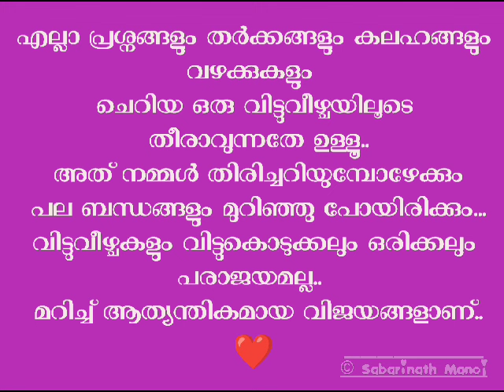ഇതാണ് സത്യമായ സ്നേഹം ( This is true love 💕) കണ്ണുകൾക്ക് മുമ്പ് ഉള്ള കാഴ്ച 😘😍